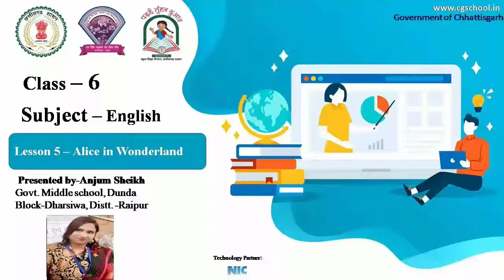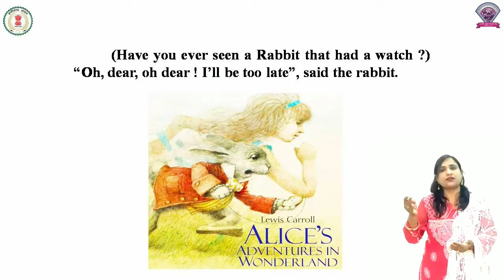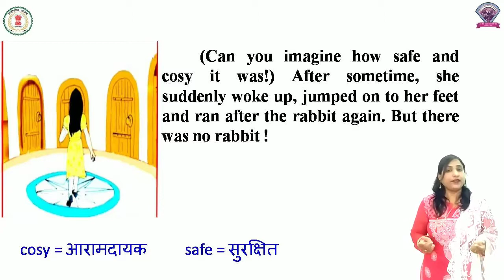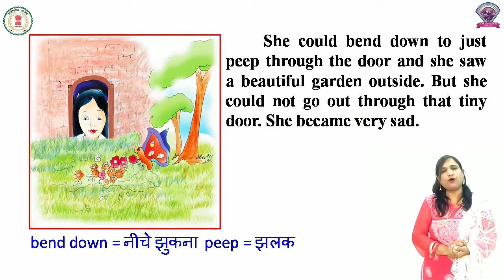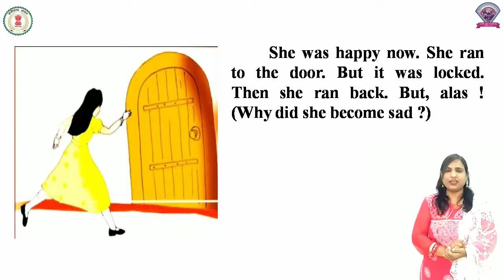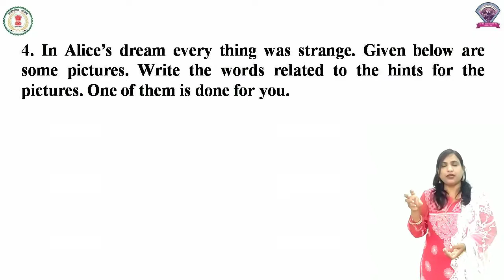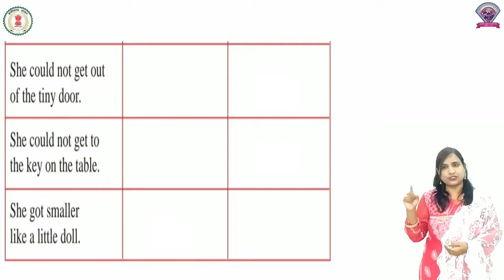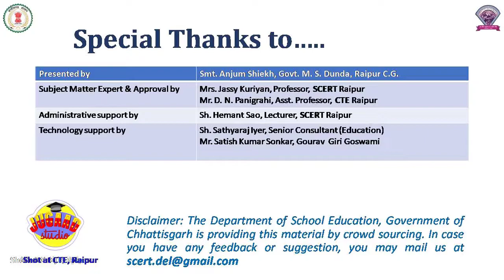Class - 6, Subject - English, Lesson 5 - Alice In Wonderland